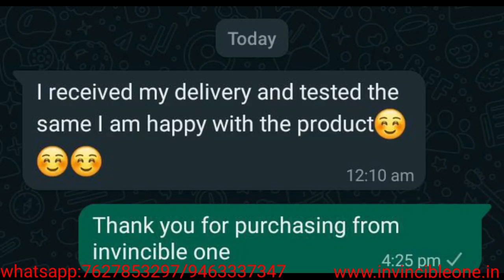Silver koftgari sword set buy all over india-सुंदर चांदी कोफ्तगरी तलवार सेट पूरे भारत में खरीदें